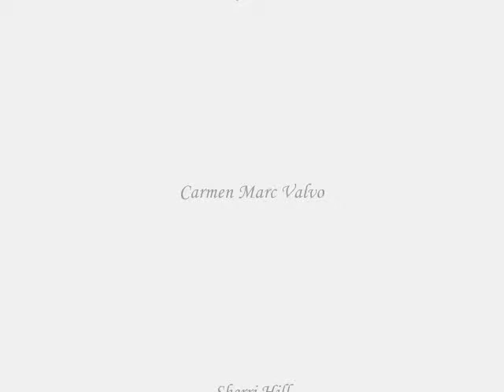Back to Black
Black, boring? Never. Its versatility and timeless quality is what makes this color a staple in every women's wardrobe and it's also the perfect choice of color to wear on formal or semi-formal events.